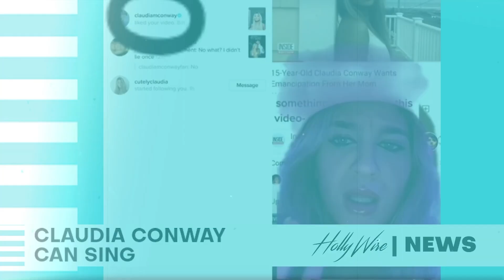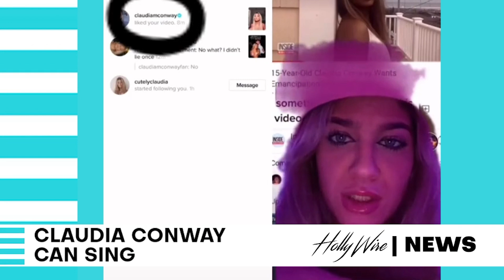Claudia Conway REJECTED From American Idol Due To Her Mom?! | Hollywire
Claudia Conway’s American Idol audition just aired and it’s probably not what you were expecting. Recently we learned that the sixteen-year-old daughter of former Trump advisor, Kellyanne Conway, and lawyer, George Conway, was going to be on the premiere of the nineteenth season of American Idol trying out for a converted spot on the show. This shocked audiences as Claudia is known for her antics on TikTok where she constantly calls out her mom, and not really know for her singing on the social media platform. In fact, no one had heard Claudia sing before this audition. So fans were split that either Claudia was trying out for the show for attention and as a joke, or she actually had some secret pipes.

🔥Chapters for this American idol news!🔥
Intro 00:00
Rejected!  00:16
Closing Thoughts: 3:09

🔴Celebrity News - Check this playlist out for your 24/7 celeb news, such asamerican idol claudia conway news and other juicy celeb stories!
🔵 Joshua Basset refuses to acknowledge Driver License, which you should watch after this claudia conway american idol audition news!